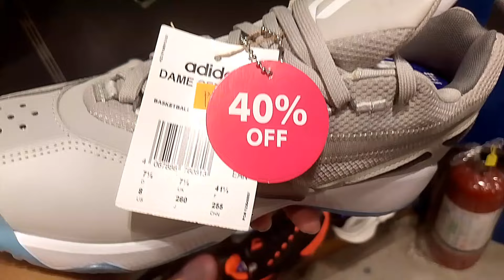MURANG NIKE | ADIDAS SA STORE NATO maraming PAG pipilian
MURA Na DITO ang NIKE ADIDAS na SAPATOS

Store Toby's sports

Store location 2nd floor sm mega mall edsa show madaluyong city

Murang sapatos